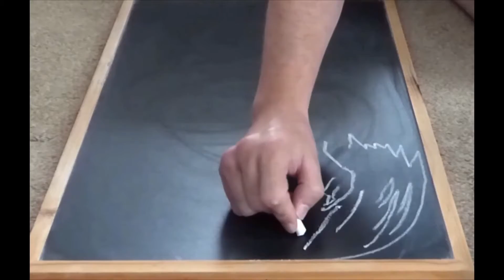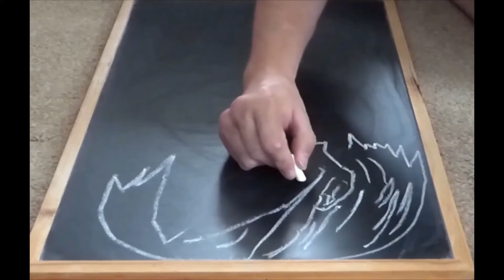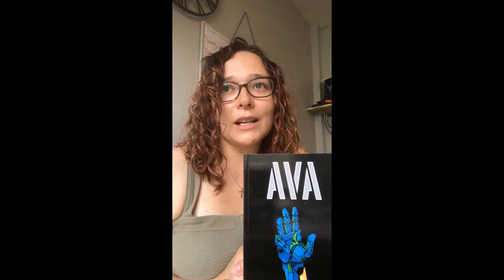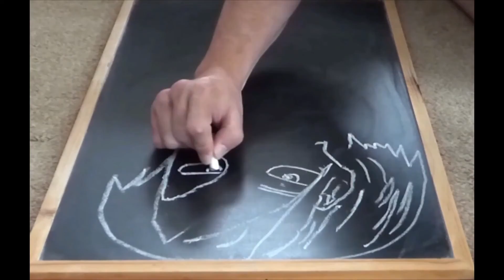Meet the author, ft Lydia Baker.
Hello good people, I'm happy to have the award winning author of Ava; Lydia Baker, to  whom I am very thankful for being here.😀